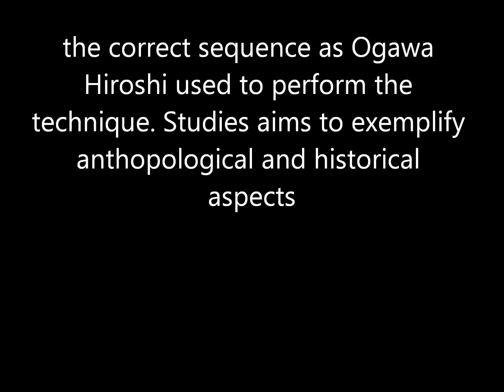Ogawa Ryu Shurikenjutsu - Raoni Rosa - Brazil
Belo Horizonte Daihyousha - Shurikenjutsu